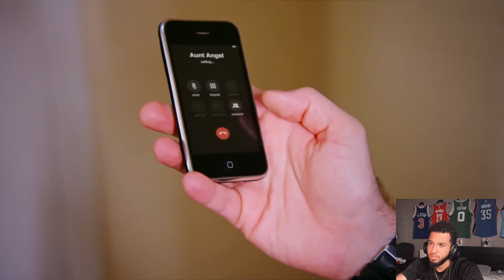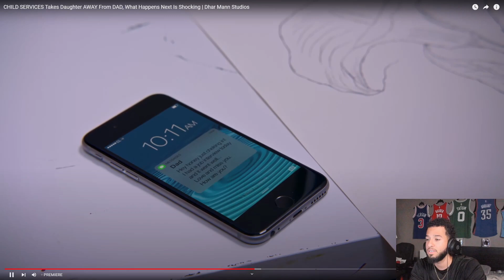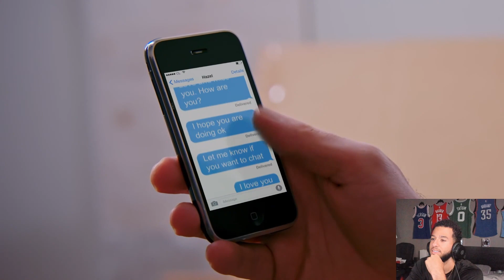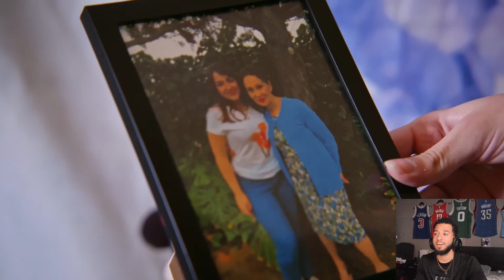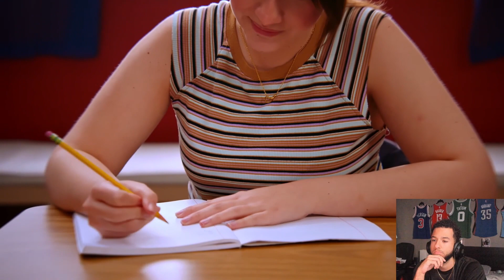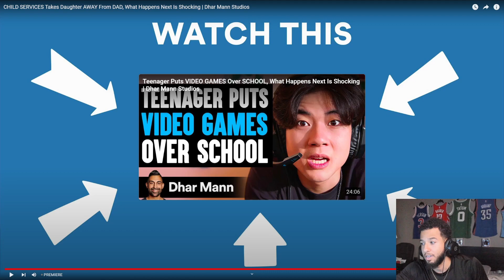She Took Things The Wrong Way!! Reacting to CHILD SERVICES Takes Daughter AWAY From DAD